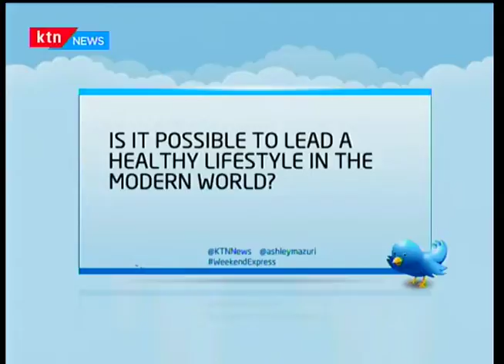Morning Express: Home-based exercise emphasized when living healthy